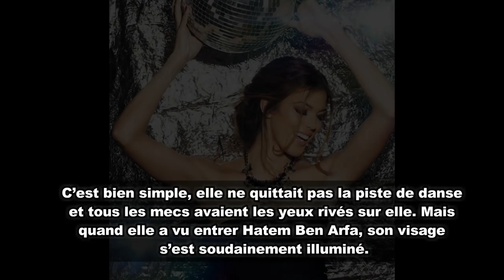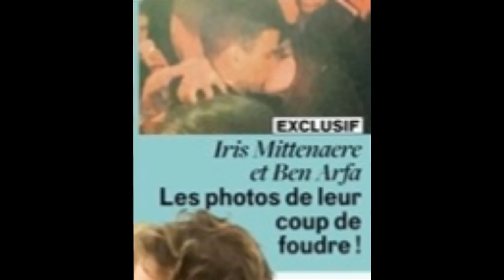Iris Mittenaere et Hatem Ben Arfa : La photo de leur baiser enflammé !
Pas de doute ! Iris Mittenaere a bel et bien craqué pour le footballeur Hatem Ben Arfa. La preuve avec cette photo qui en dit long...